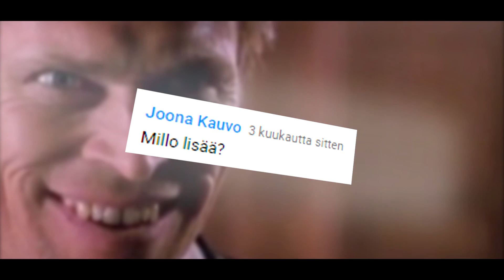VIDEO JOTA EN KOSKAAN JULKAISSUT... | FIFA 18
Joskus tulee kuvattua videoita, joihin ei ole yhtään tyytyväinen.
Niistä on otettava opiksi ja yritettävä uudelleen! :D

Outro biisi:
Mike Candys & Jack Holiday - The Riddle Anthem